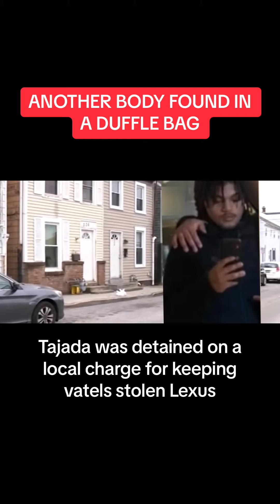ANOTHER BODY FOUND IN A DUFFLE BAG